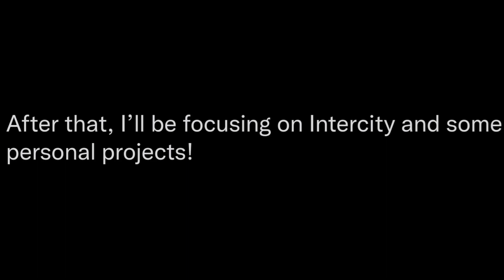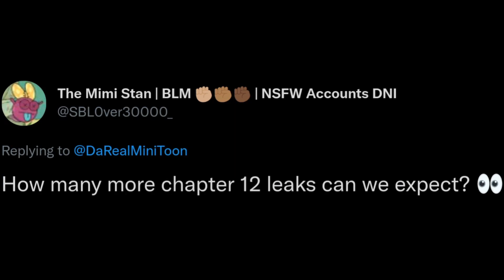*OFFICIAL* PIGGY: BOOK 2 CHAPTER 12 RELEASE DATE!!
The end of Piggy is near, and we have the official release date for the last chapter!

🟥PIGGY VIDEOS
🟥KREEKCRAFT VIDEOS
🟥ROBLOX VIDEOS
🟥REACTIONS
🟥AND MORE!

What is Piggy? Roblox Piggy is a game on the platform ROBLOX which you need to escape a selected map and try to not get caught by the Infected Piggy. There are many different chapters in the first book and the second book, including Piggy: Book 2 Chapter 11 Camp and Piggy: Book 1 Chapter 12 Plant. Once you escape a selected map, you can get 15 Piggy Coins. This does depend on a gamemode. Such as on Limited Time Mode, Swarm, you can get 45 Piggy Coins once you escape the selected map. You may use your hard-earned Piggy Coins to buy new skins, traps, or abilities. And to add on do this, there is a new limited time event called Mr. P's Lab. You do quests to earn XP. (the top level is 10). Each level has a new perk that you can get by completing the quests daily, including the XP. The harder the quest, the more vials and XP to earn! This should be all that you need to know for most of Piggy! Now join the game and get escapein'!